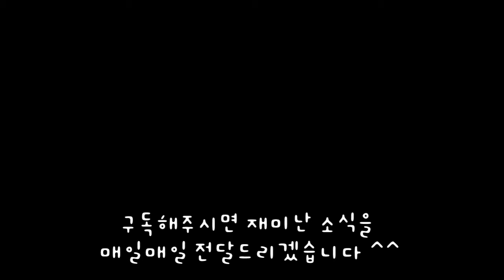벤치프레스 세계신기록!! 언더아머를 쉽게 입을 수 있는 여자!! 여성 벤치프레스 인류 최강!!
몸무게 63kg에 142.5kg 1rm 찍으시는 분입니다.. 개인 유튜브 채널도 갖고 있고 벤치 제대로 알려주니 나중에 벤치 제대로 배우고 싶으시면 한번 들어가보세요.

개인적으로 힘 잘쓰는 바디타입이 두가지라고 생각합니다. 정말 아놀드나 브록 레스너 같이 힘잘쓰게 생긴 사람들, 또는 제니퍼 같이 힘을 효율적으로 써서 보기보다 훨씬 세보이는 부류들..

아무튼 너무 멋진 분들입니다.^^